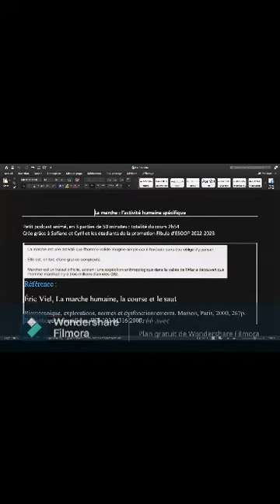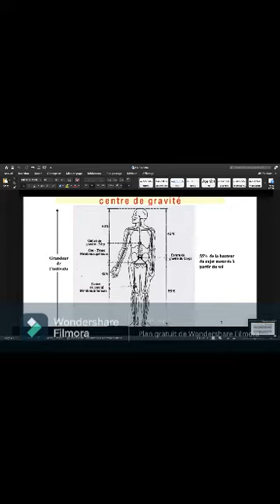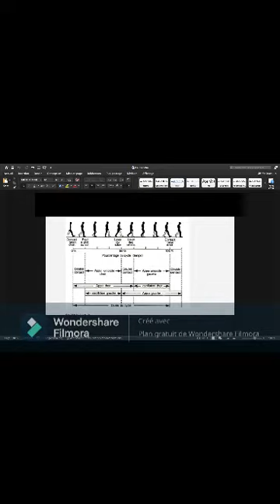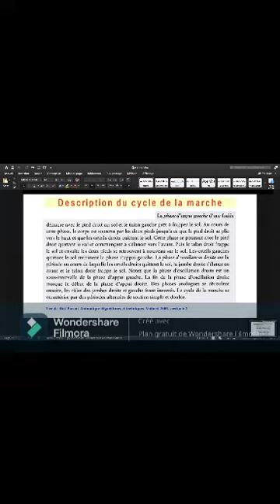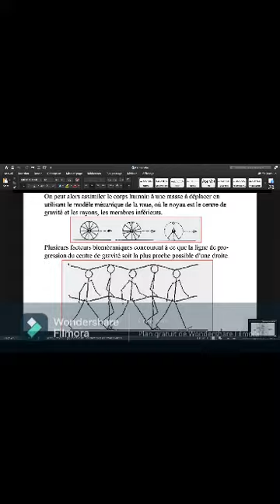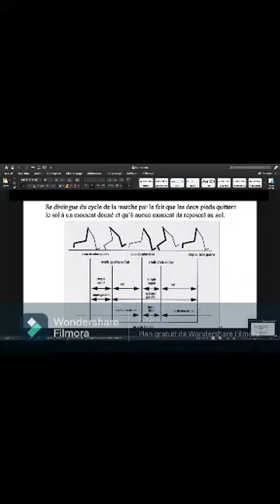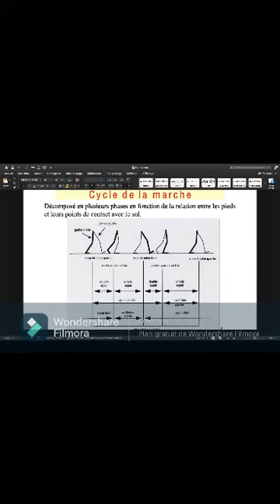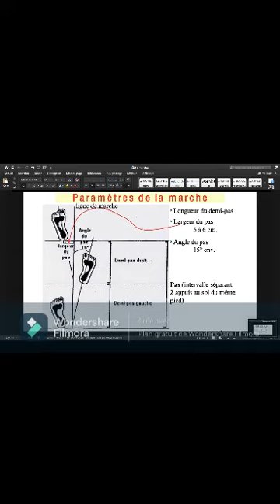La marche humaine 1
Extrait de cours réalisé à ESOOP Bron le 12 septembre 2022
Base de données videos issues d'ISOSTEO Lyon
Source audio Sofiane